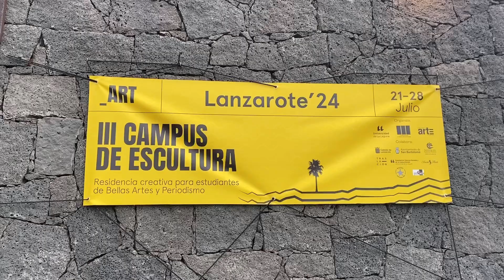Muéstrame lo que eres // Periodismo ULL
Ocho estudiantes de Bellas Artes y tres de Periodismo de la Universidad de La Laguna (ULL). Una semana conviviendo y compartiendo vivencias gracias a la tercera edición del Campus de Escultura, Arte y Naturaleza. El avión aterrizó el domingo, 21 de julio, en Lanzarote y despegó hoy, 28 de julio. Coorganizado por la ULL y dirigido por el profesor de Periodismo José Luis Zurita, el Campus se celebró en la sede de la Fundación Curbelo Santana, presidida por Rufina Santana y Paco Curbelo.